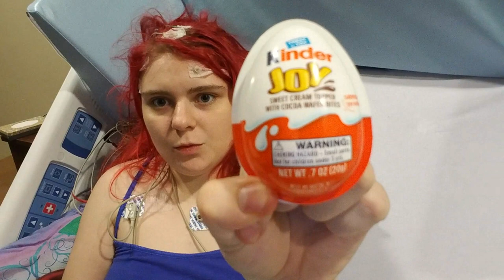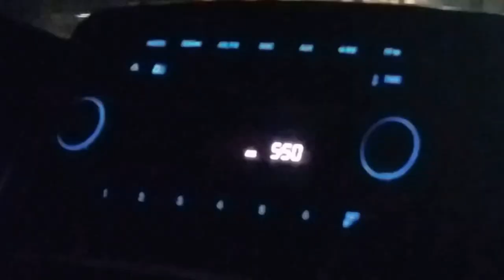Do i have seizures? |my experience having a eeg at a seizure unit ! !|undiagnosed medical limbo